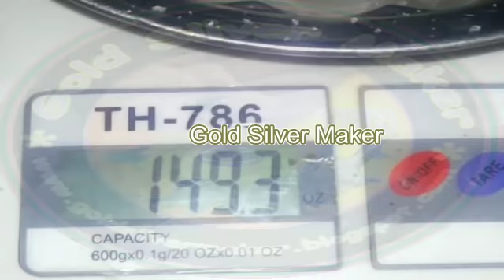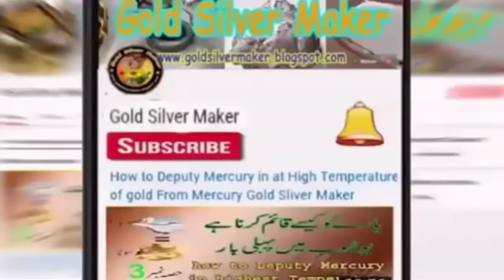how to Creat shnakt forki Part 4|| Froki Acid for create gold with mercury || Gold Silver Maker